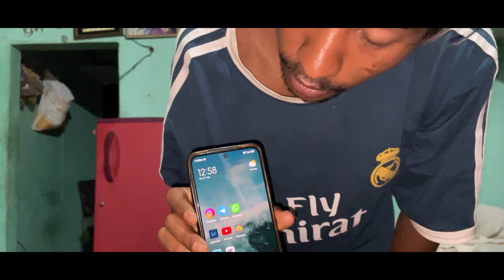First vlog ( Fresher )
Equipment -

hitroxanne